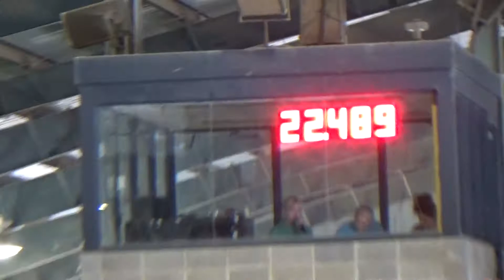8-20-17 A Sharper Cardinale - Poles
MSLBRA Meridian MS Rodeo #2
Another fast run for them in poles!!! 3rd place LW Poles.